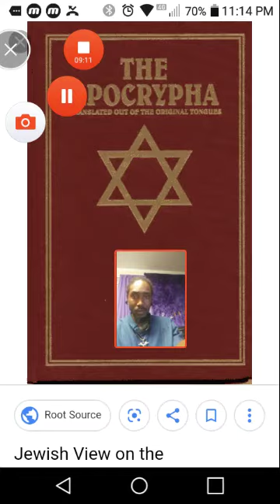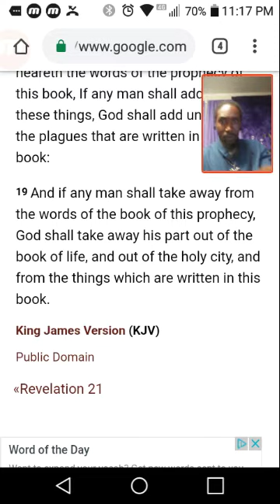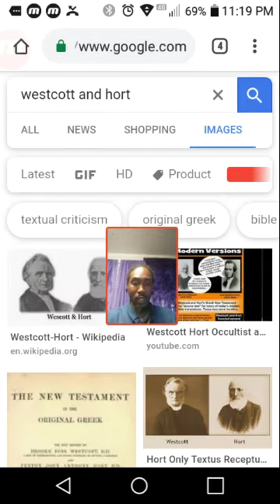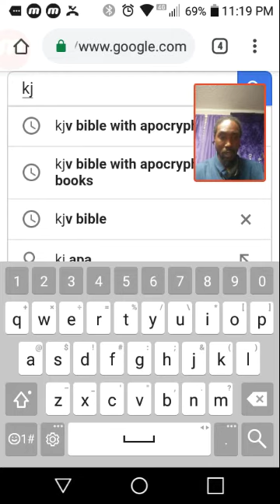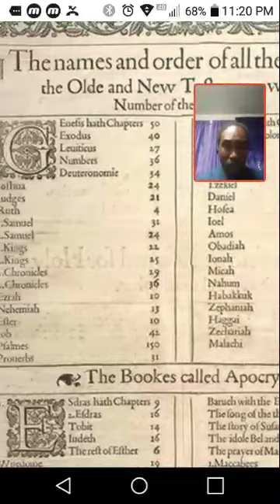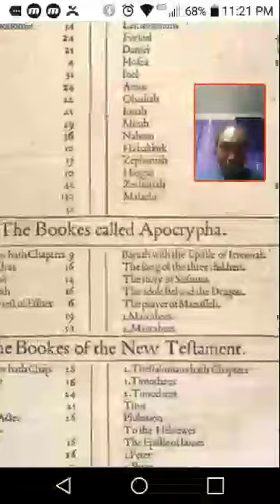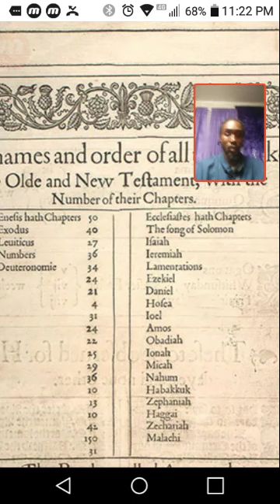S.F.I.A. Statistics Documentation on the "APOCRYPHA"!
Solid Foundation Israelite Academy.